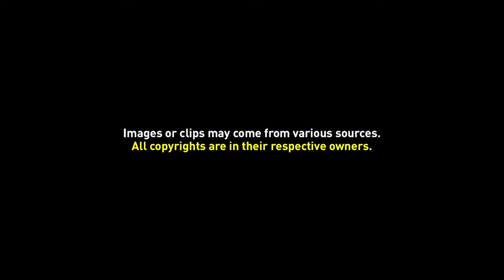Free Background Video 008